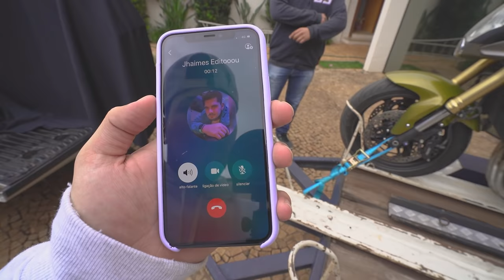MEU EDITOR COMPROU UMA CB1000 E EU TROLLEI MUITOOO ELEE !!! 😂😂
🤙 Carro do Canal:
Nissan - 350z

🤙 Pet do Canal:
Calopsita - PirikiTube